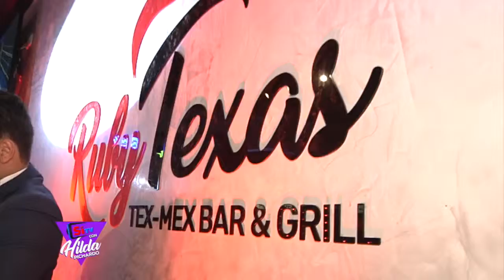SITV'S con Hilda Pichardo BLOUE 001 30 de Marzo